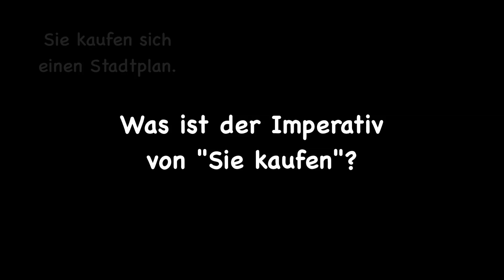The German Imperative with "Sie" (You formal) - Part 3